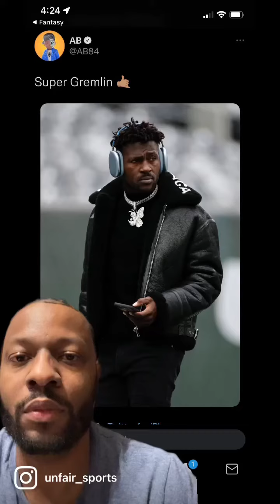Antonio Brown thinks WE’RE the problem?!?!? Then did this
Antonio Brown did this after things did not go his way when the Tampa Bay Buccaneers went against the New York Jets. Earlier this week he made a comment that seems to backfire. Who’s wrong here?!?

Jay produces a weekly podcast with various hosts called UNFAIR Sports, where we take a pensive approach to the sports conversation. Providing thoughtful commentary and opinions around NFL, NBA, College Football, Daily fantasy tips and research with the OSG report, and the latest headlines and news in the sports world. Follow us on the socials below

Jay:
Twitter.com/smiznith
Instagram.com/smiznith